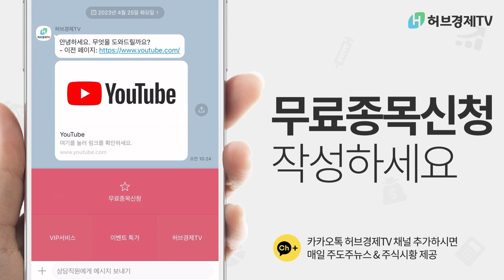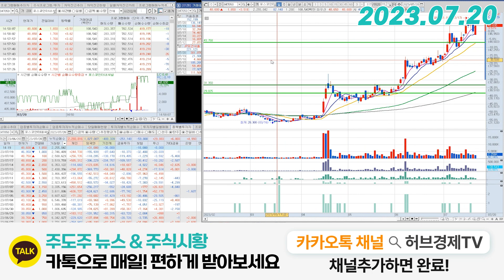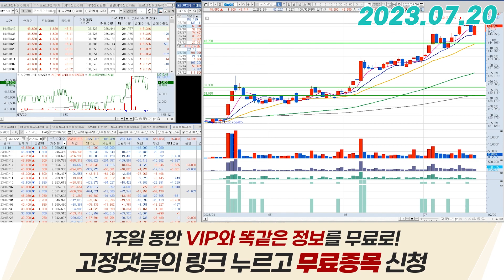포스코인터내셔널(047050) - 지금 흐름 굉장히 좋습니다